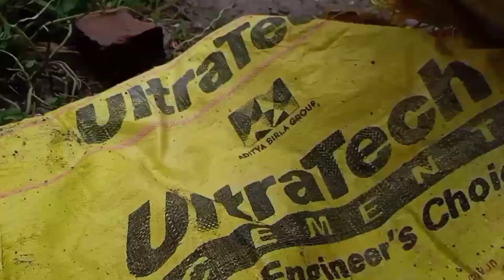Village Life in Rainy Season || village life in India.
Hi friends,
Highlight video
Today, I have made the video on  Village  Life in Rainy Season hope you all love it if you like my video then please do support my channel your participation will fetch huge happiness.